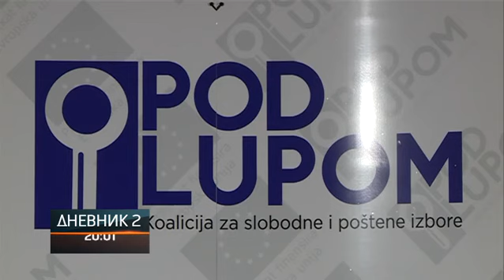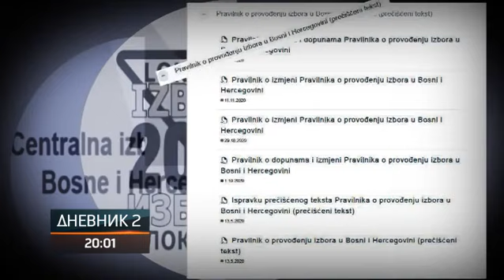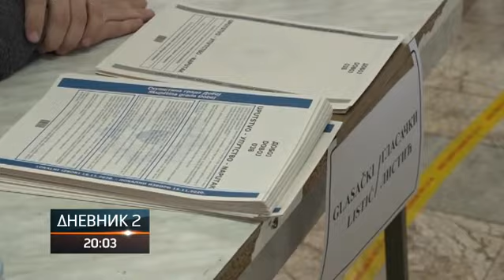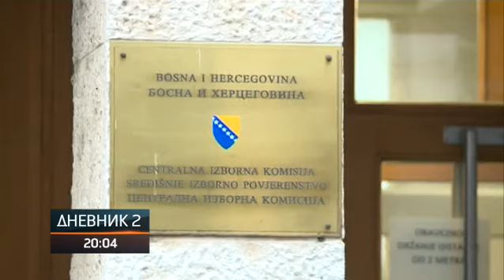Velikom broju građana uskraćeno ustavno pravo - da glasaju